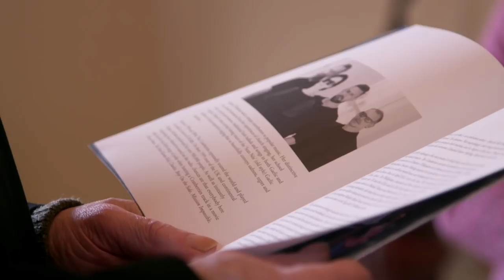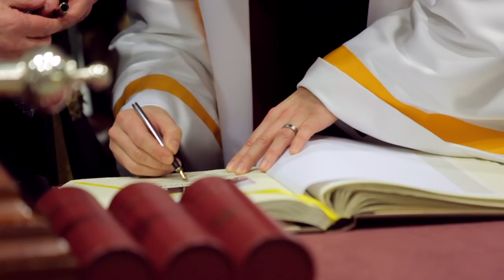The Cranberries conferred with Honorary Doctorates from UL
University of Limerick today conferred Honorary Doctorates of Letters on the band members of Limerick rock band The Cranberries.

Guitarist Noel Hogan, bassist Mike Hogan were presented with an Honorary Doctorate of Letters. The Cranberries drummer Fergal Lawler was unable to attend today and his doctorate was accepted on his behalf by Mike Hogan. Eileen O’Riordan, mother of lead singer Dolores O’Riordan, who tragically passed away this time last year, was presented with a posthumous Honorary Doctorate of Letters for Dolores O’Riordan.

UL President Dr Des Fitzgerald said “UL had initially planned to present these doctorates to The Cranberries in April 2017 however promotional and rehearsal commitments prevented the band from being available to accept the honour at that stage.  It is with very sad regret that since that time the world and more importantly her family and bandmates have lost Dolores O’Riordan and her incredible voice. We very much appreciate her family’s presence here today and particularly her mother Eileen who is accepting this Honorary Doctorate on Dolores’ behalf.’